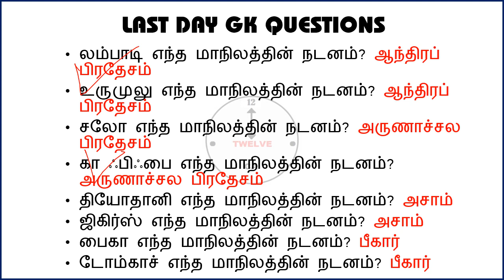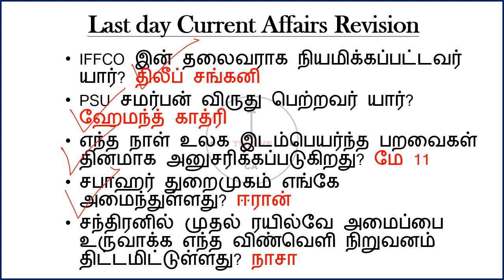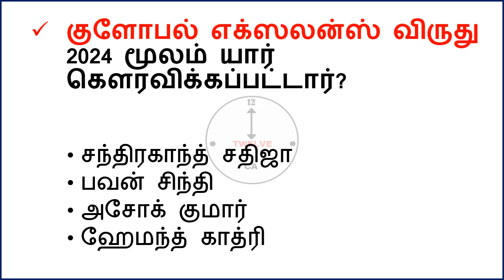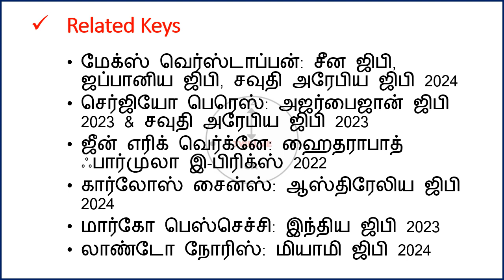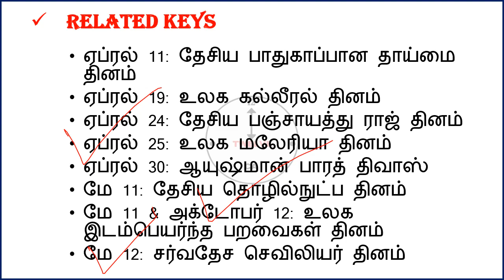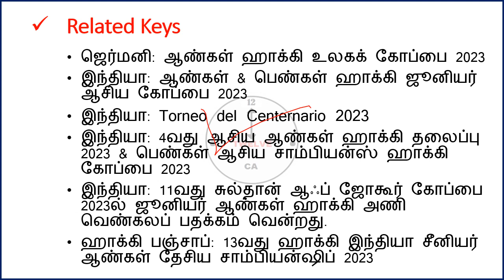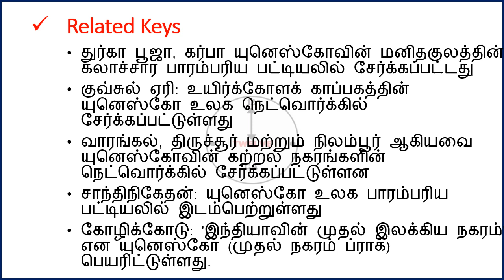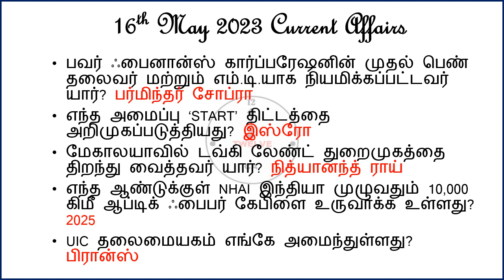16 May 2024 today current affairs in Tamil | Tnpsc | Railway | RRB